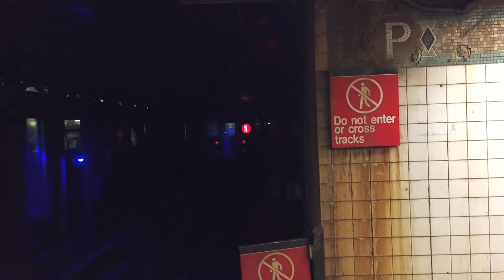Southboud R62 (1) train departing 34th Street-Penn Station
A soutbound R62 (1) train departs 34th Street-Penn Station with sparks alongside a Brooklyn-bound (3) train. This R62 also has the famed Union Square wreck set (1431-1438).